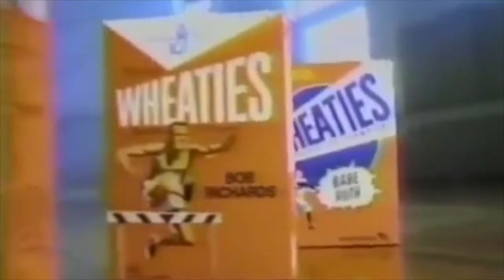Metro 28 - Relapse (Visualizer) (Cosmic Charlie EP)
ALL PLATFORMS SEARCH : METRO 28 FOR MUSIC